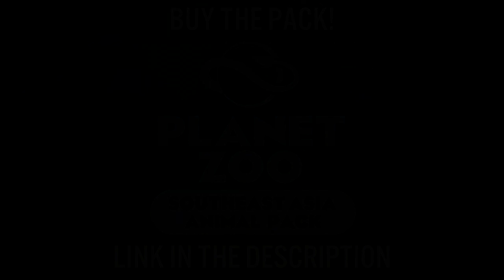Planet Zoo - Southeast Asia Pack Music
Tracklist is compiled by appearance in-game (the in-game list)

1 - South East Asia - The Cardamom Mountains 0:18
2 - South East Asia - Mekong Banks 3:22
3 - South East Asia - Huon Montane 6:47
4 - South East Asia - Malaysian Lowland 10:02